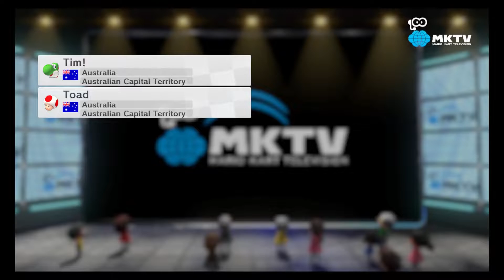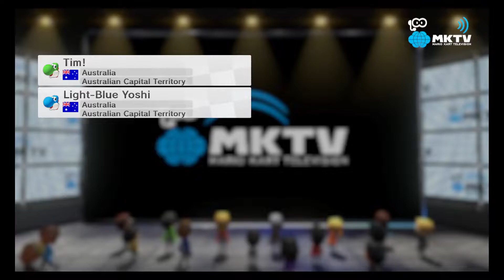Mario Kart 8 Favourited Replays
This was the inspiration for my channel name. To call myself the master of Mario Kart 8. Now, this was well before the Nintendo Switch and Mario Kart 8 Deluxe of course. I have since moved on to the Switch port. I hope they add more to MK8DX soon because otherwise, the game will get boring soon. This will be my only video of MK8. The rest will be MK8DX. I'm thinking of doing MK7 as well.